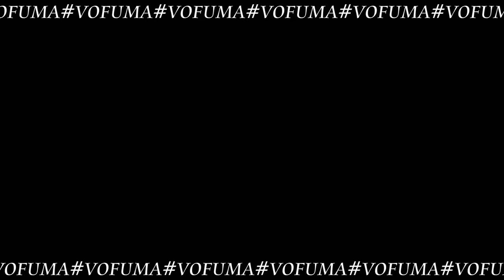JUVENILES PANDA EN VIVO (AUDIO LA ROSA DISCO 2001)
SALTA CAPITAL - ARGENTINA